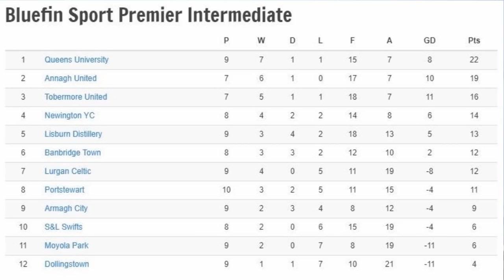Lisburn Distillery TV Episode 94 - Highlights v Tobermore 22/12/18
It’s a New Year and a new signing making her debut as LDTV Episode 94 sees us welcoming Rosie McKee to our presenting team of Lisburn Distillery TV

In this her first show Rosie joins our regular host Colin Hopkins to look back at Lisburn Distillery’s last game against Tobermore United F.C as well as looking ahead to this Saturday’s Irish Cup game v Queens and then ahead that little bit further to preview our forthcoming managers lunch which takes place on Saturday January 12th